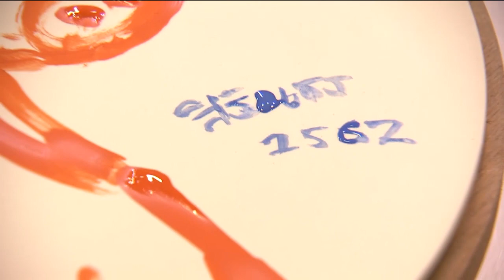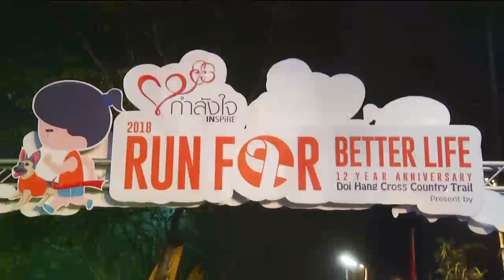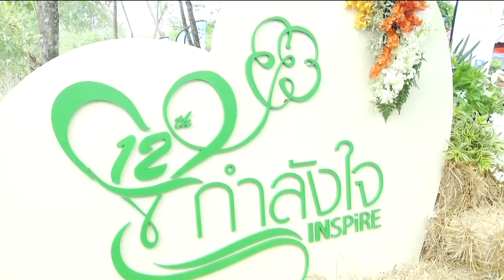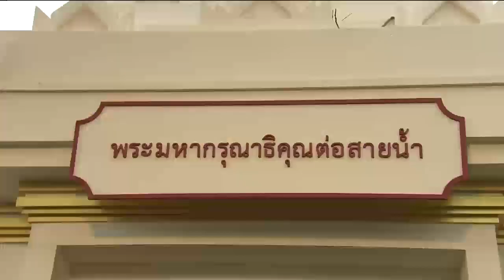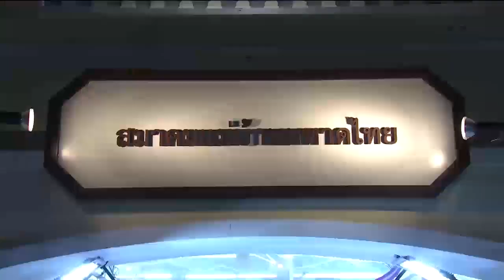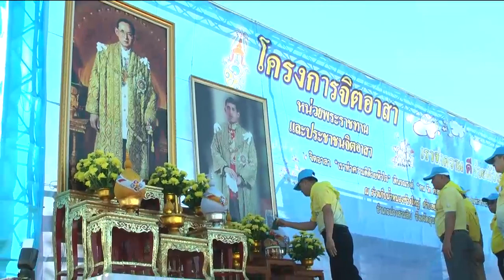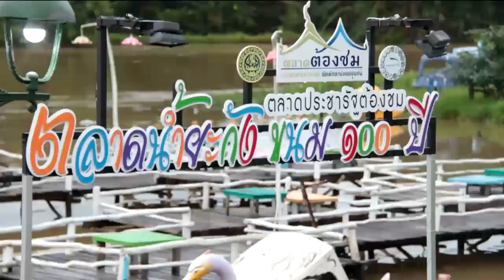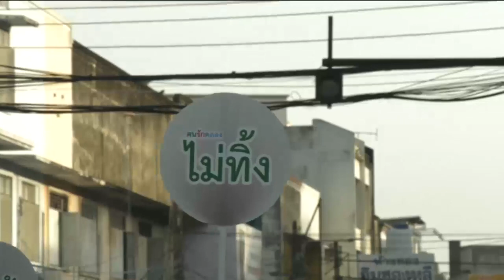ข่าวในพระราชสำนัก 15 ธ.ค. 61